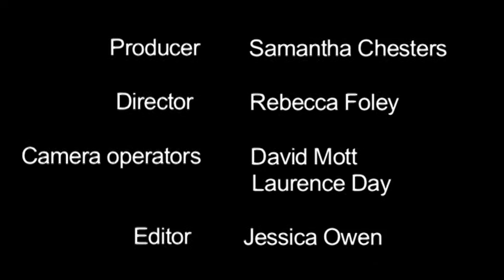Egg Escape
Egg Escape is a stop frame animation film which i created in a group of 4 in college. Lots of fun and time taken to make. Enjoy!